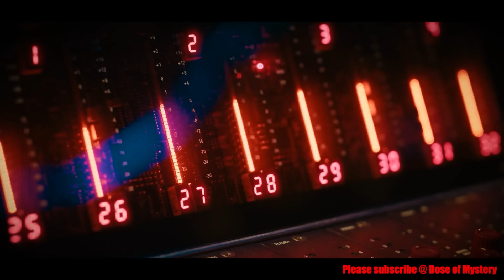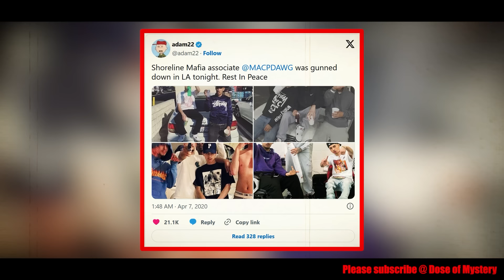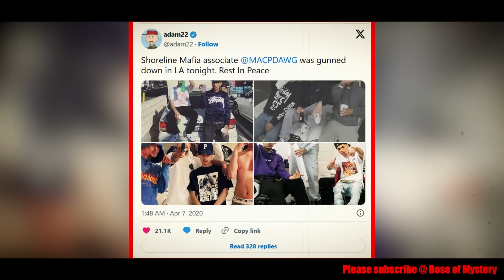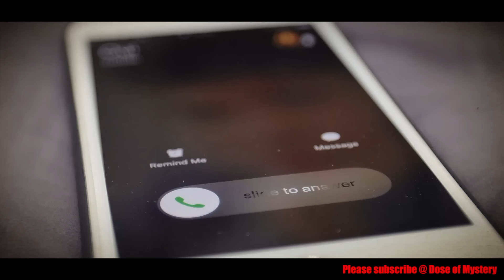The Orchestrated Hit of Mac P Dawg: Shot in Koreatown